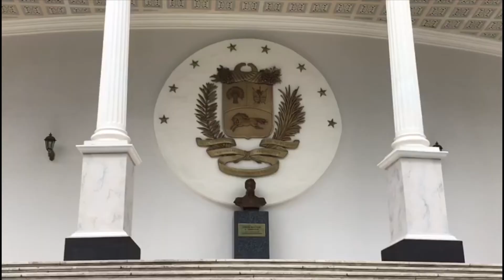Vzla solo ha recaudado 9% de los requerimientos para la ayuda humanitaria - Noticias EVTV 08/26/20